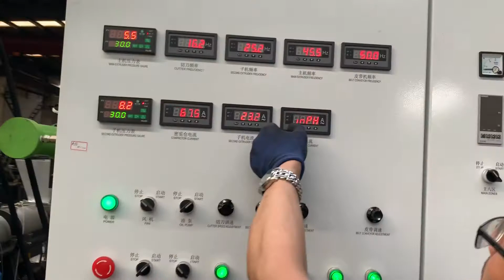KOOEN ZL130-130 double stage pe pp film pelletizing machine/granulating line/recycling extruder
KOOEN ZL130-130 double stage pe pp film pelletizing machine/granulating line/recycling extruder which exported to USA on year of 2019. Capacity is 500kg/h
Zhangjiagang KOOEN Machinery Co,.ltd